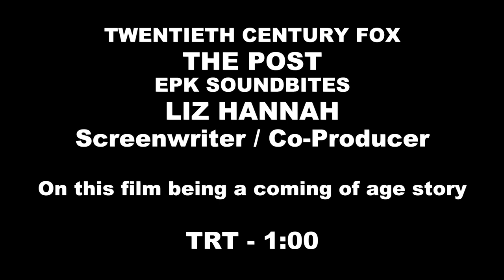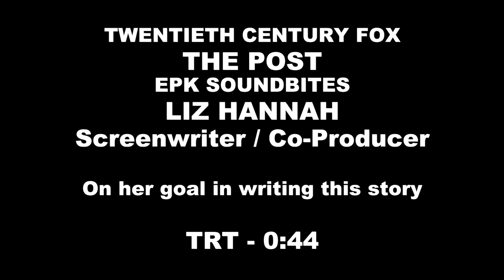The Post - Itw Liz Hannah (official video)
The Post is an upcoming American historical drama political thriller film directed and produced by Steven Spielberg from a screenplay written by Liz Hannah and Josh Singer. Set in the early 1970s, the film stars Meryl Streep, Tom Hanks, Sarah Paulson, Bob Odenkirk, Tracy Letts, Bradley Whitford, Bruce Greenwood, Carrie Coon, and Matthew Rhys. The Post depicts journalists from The Washington Post and The New York Times who published the Pentagon Papers regarding the involvement of the United States government during the Vietnam War. Principal photography began in New York City in May 2017. The film is set to have a limited release in the United States on December 22, 2017, before a wide release on January 12, 2018. The Post received highly positive reviews, with specific praise for the performances of Streep, Hanks, and Odenkirk and critics noting the film's comparisons of the administrations of Richard Nixon and Donald Trump. It was also chosen by the National Board of Review as the best film of 2017. At the 75th Golden Globe Awards, the film received six nominations: Best Motion Picture – Drama, Best Director, Best Actress – Drama for Streep, Best Actor – Drama for Hanks, Best Screenplay and Best Original Score.

Synopsis:
A cover-up that spanned four U.S. Presidents pushed the country's first female newspaper publisher, Kate Graham (Streep) of The Washington Post, and its hard-driving editor, Ben Bradlee (Hanks), to join an unprecedented battle between journalist and government in publishing the Pentagon Papers.

The Post
Produced by Steven Spielberg, Kristie Macosko Krieger, Amy Pascal
Written by Liz Hannah, Josh Singer
Starring Meryl Streep, Tom Hanks, Sarah Paulson, Bob Odenkirk, Tracy Letts, Bradley Whitford, Bruce Greenwood, Matthew Rhys
Cinematography Janusz Kamiński
Edited by Michael Kahn, Sarah Broshar
Production company : DreamWorks Pictures, Amblin Partners, Amblin Entertainment, 20th Century Fox, Participant Media, Pascal Pictures, Star Thrower Entertainment
Release date : December 22, 2017
Running time : 115 minutes
Country : United States
Language English

(Source: Wikipedia)